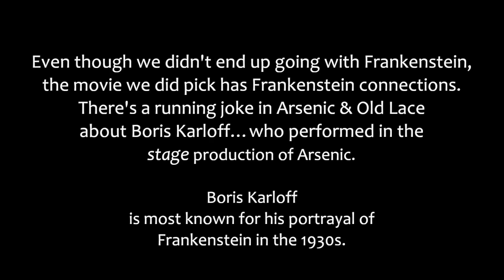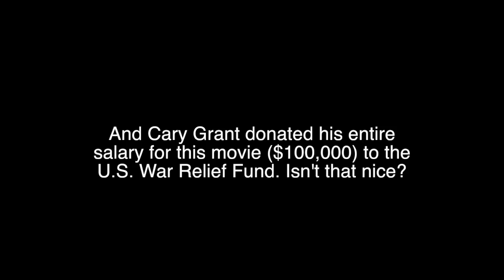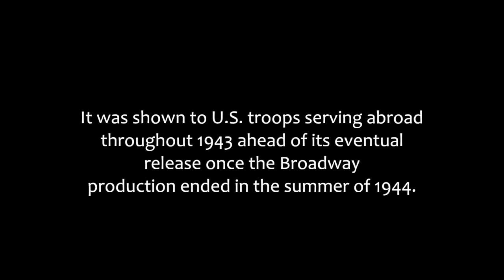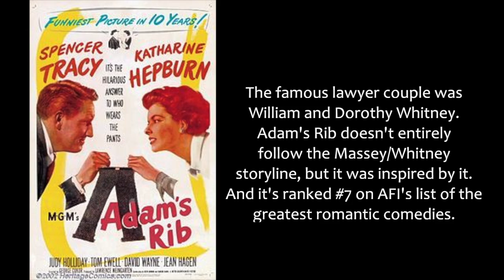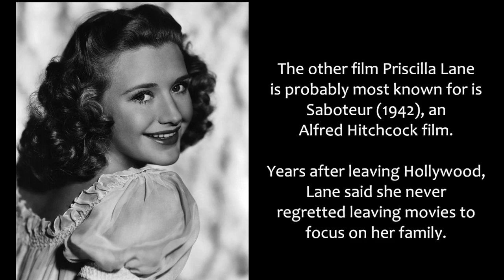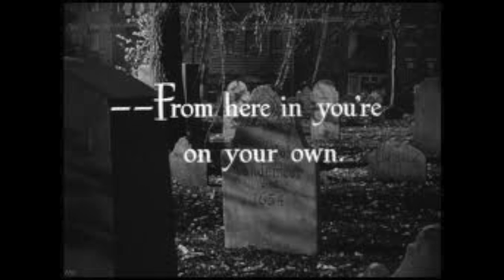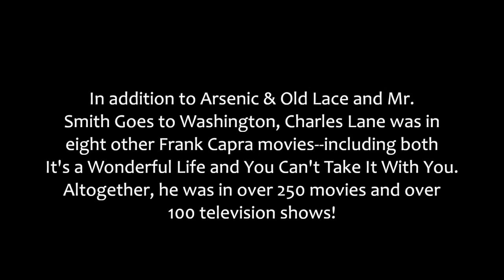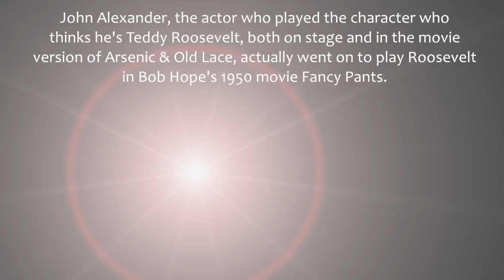Classic Movie Gush Take #12: Arsenic & Old Lace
Two old ladies who poison old men + a guy who thinks he's Teddy Roosevelt + a murdering Frankenstein lookalike + Cary Grant and Priscilla Lane = the perfect Halloween movie!